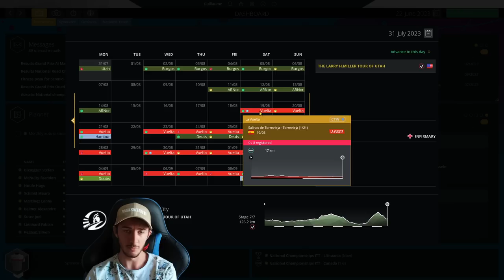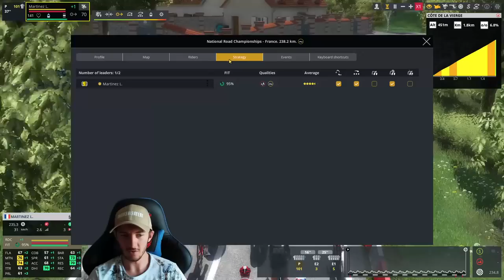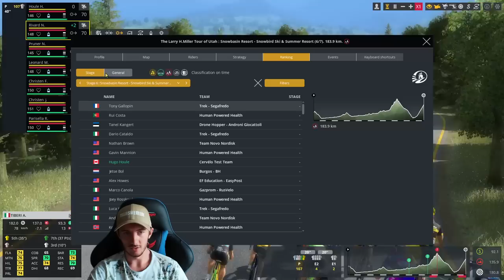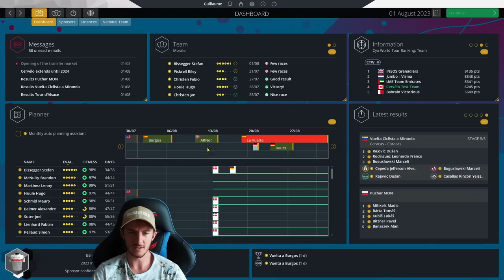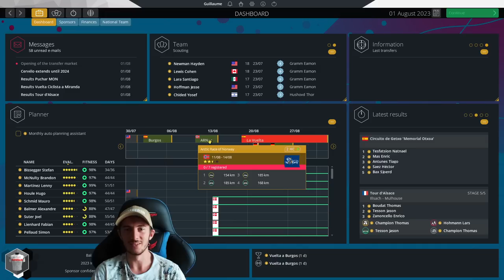BISSEGGER VS KÜNG #13 || Cervélo Test Team || Pro Cycling Manager 2022 Career Mode